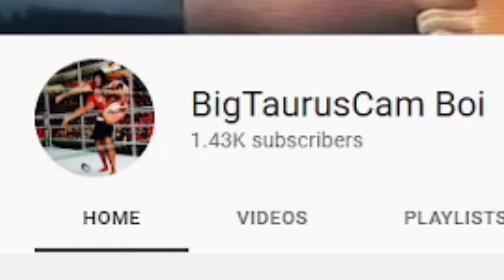EA SPORTS UFC 2 Montage 2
ea sports
ufc 2